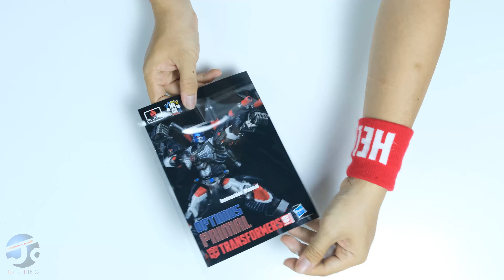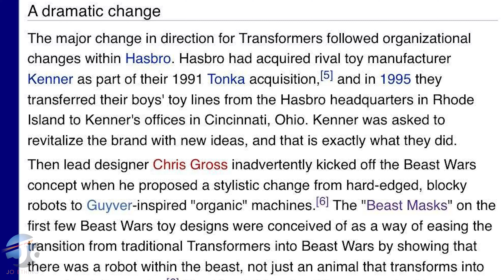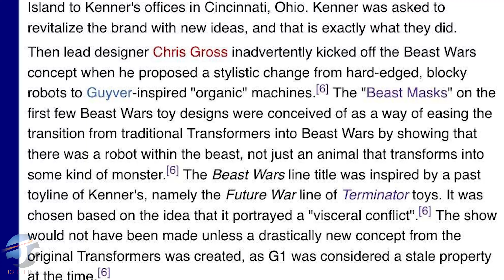[EngSub] Unbox & Review | Optimus Primal Furai Action Flame Toys| JoEthing Đánh giá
Hi all my friends. Today's video from JoEthing kicks off the Beasts War line of the Transformers universe. And JoEthing is very happy to unbox and review for you Optimus Primal from Flame Toys Furai Action line. With a size of 17cm but up to 60 joints and very well done, will Beast War fans satisfy. Discover with JoEthing in this video.

Xin chào tất cả các bạn. Video hôm nay của JoEthing sẽ khởi đầu cho dòng Beasts War của vũ trụ Transformers. Và JoEthing rất vui khi được unbox và review cho các bạn xem Optimus Primal thuộc dòng Furai Action của hãng Flame Toys. Với kích thước 17cm nhưng có đến 60 điểm khớp và được hoàn thiện rất tốt, liệu có làm người hâm mộ Beast War thỏa mãn. Cùng JoEthing khám phá trong video này nhé.

0:00 Highlight
0:10 Intro
0:19 Hi All My Friends
0:47 Review Box
1:26 Unbox Optimus Primal Flame Toys
2:52 Story
5:32 Review Detail Articulation - Đánh giá chi tiết và khớp
19:41 Review Accessories - Phụ kiện
23:58 Conclude
24:38 Showing
26:52 After Credit